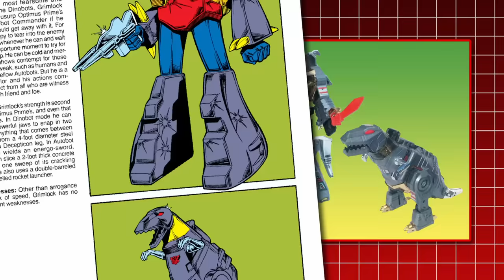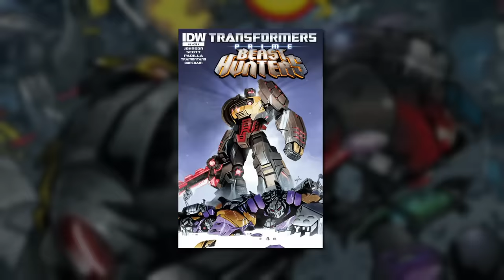TRANSFORMERS: THE BASICS on GRIMLOCK